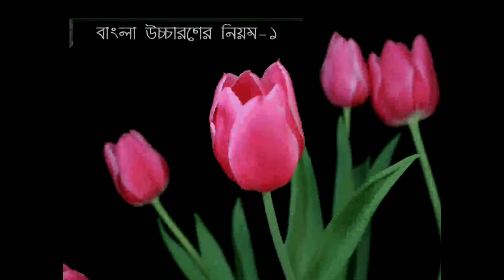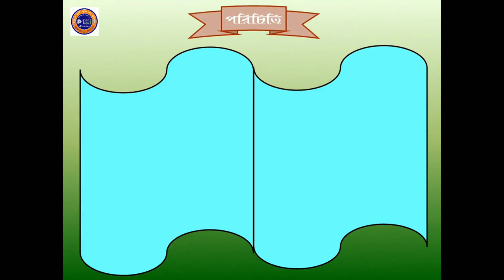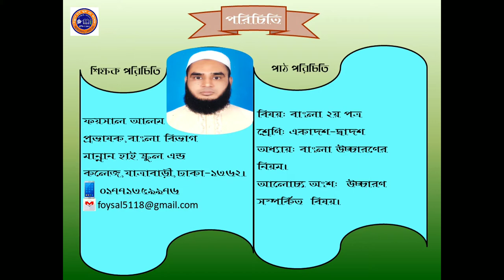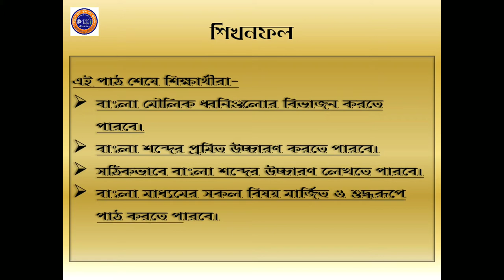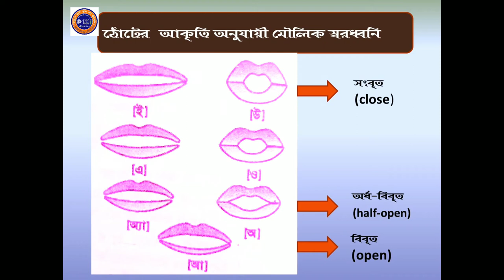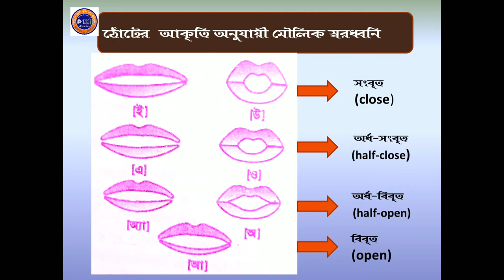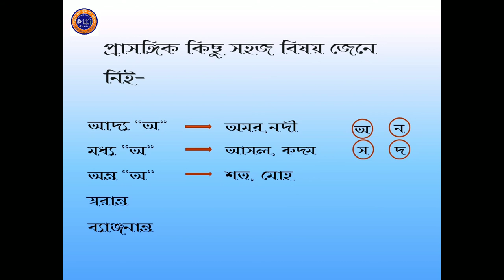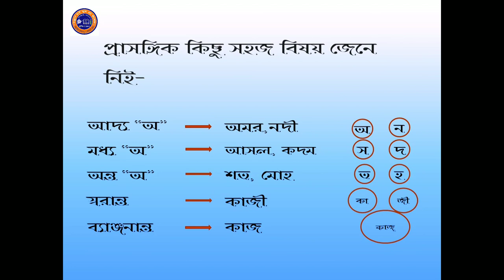HSC || Bangla 2nd Paper || Lecture 01 || Faisal Alam || Mannan School & College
Mannan School & College has already started online classes due to this corona pandemic  situation.which will be very helpful to our students to continue their regular lesson.